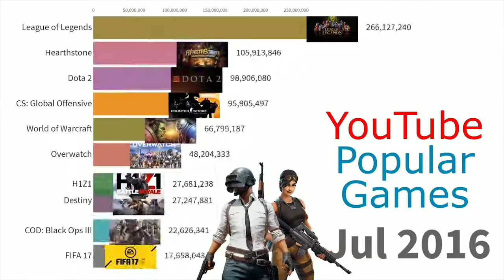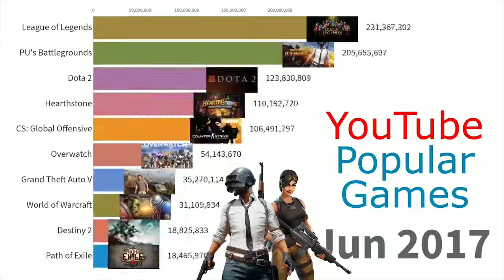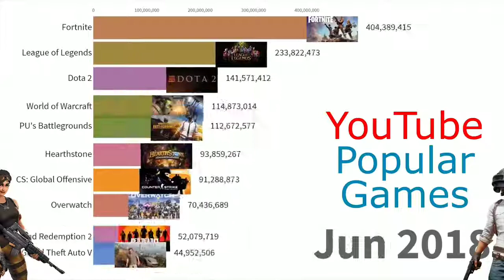“Don't forget to follow us on @tech ak via Data is beautiful You tube